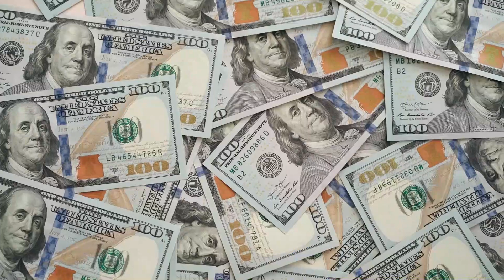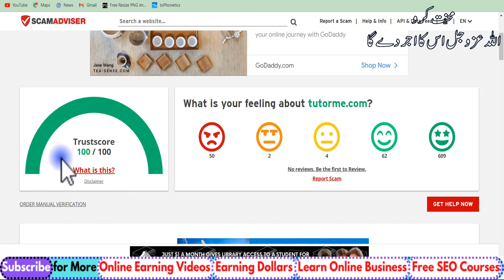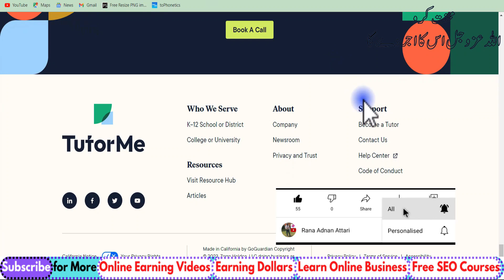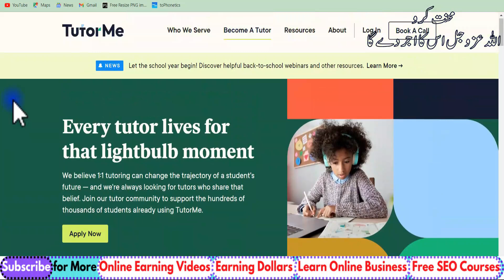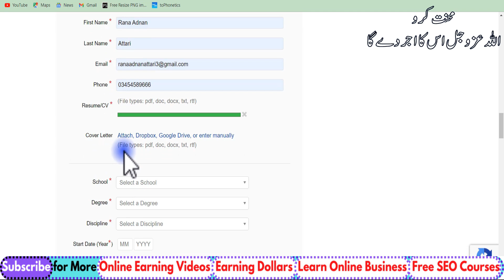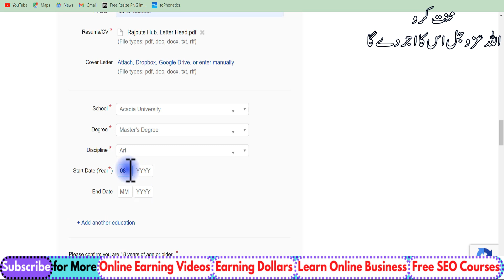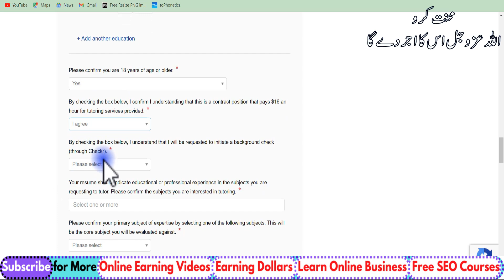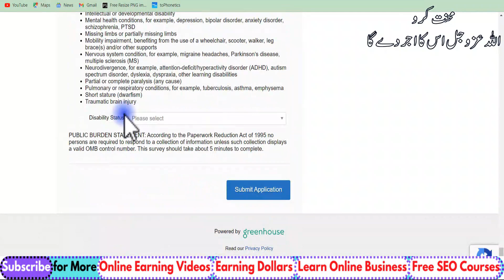Part Time Jobs karke Paise Kaise Kamaye || Online Part Time jobs without Investment || Rana sb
Part Time Jobs karke Paise Kaise Kamaye || Part Time Jobs from home without Investment Daily Payment || Rana sb

Useful Videos & Playlists for You to Watch:

How to Use Chat GPT - Chat GPT to Make Money Online - Chat GPT, Open AI Full Information Urdu/Hindi: